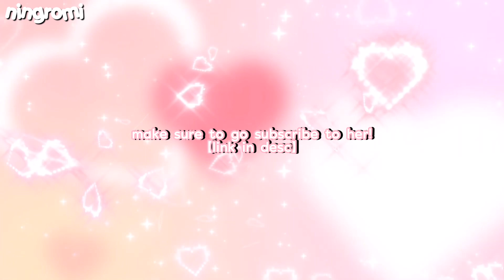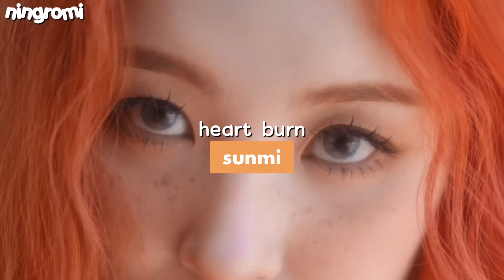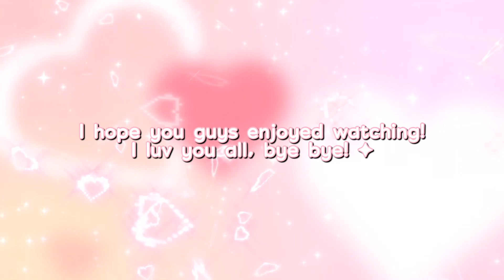💌 : rating kpop songs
꒰ loading... ! ꒱

name – elize
prns – she/they
editing – vllo, capcut
thumbnails - capcut

★ || TAGS AND COPYRIGHT || ★
kpop one sentence kpop opinions kpop one sentence opinions i found on reddit kpop 2022 opinions kep1er aespa iz*one txt bts blackpink kpop tiktoks nature blessed cursed cute
girls planet 999 mnet kpop edits honeytea kpop hybe kpop kpop tiktok edits kepler kpop besides kpop opinions im tired of hearing mama 2021 my mama picks brutal kpop opinions kpop songs honeytea kpop based on your birth month kpop songs based on your zodiac enhypen loona snsd my one sentence unpopular kpop opinions my kpop playlist my kpop stan list 2022 kpop songs bop bop i used to hate brutal one sentences kpop opinions 100 one sentence kpop opinions honeytea kpop tiktoks kdramas my thoughts on kep1er my thoughts on wadada wadada line distribution kpop reviews photocard unpopular kpop opinions twice fomula of love twice fromis_9 soty kpop random dance 2022 weki meki siesta kpop stage kpop youtubers my favorite ktubers underrated ktubers unpopular honeytea kpop reddit kpop opinions iu lisa lalisa money saebyeok squid game youha yukika younha kang daniel taemin kai ab6ix itzy kpop remixes somi ateez ooo gp999 nct red velvet pixy red velvet snowy night exo wanna one kpop fashion kpop noise music ktubers jieun bts blackpink edits responding to your kpop confessions kepler creating my own kpop girl group creating my own kpop boy group kpop song tag iconic kpop lines 2021 me vs my subscribers kpop kpop collab skz this is how kpop should sound fatou leia blackswan svt stayc lightsum sunmi chungha weeekly giving my subscribers shuffled kpop songs popular kpop opinions viviz ive kpop playlist kpop collab billlie my indirect kpop opinions a to z kpop my kpop 2021 spotify wrapped ring x ring kpop debuts worst kpop songs kpop bias tag kpop first bias honeytea kpop dreamnote ioi my kpop end of the year stan list kpop groups i want to stan mnet mama recent vs debut ioi stage mix stage presence my top 30 biases purple kiss problematic nmixx oo honeytea kpop aesthetic iland 2 kpop tag bias tag group tag playlist tag shuffle tag play or skip creating a kpop playlist monthly kpop favorites tsuki gingamingayo fancam best kpop intros kpop dozens bad kpop raps queendom season 2 vllo

   ily 🦋